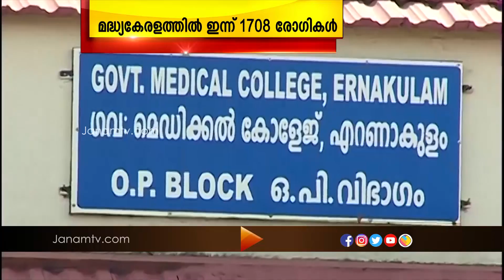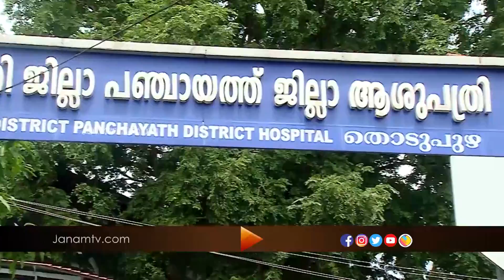എറണാകുളം, ആലപ്പുഴ, കോട്ടയം, ഇടുക്കി ജില്ലകളിലായി ഇന്ന് 1708 പേർക്ക് കൊറോണ സ്ഥിരീകരിച്ചു